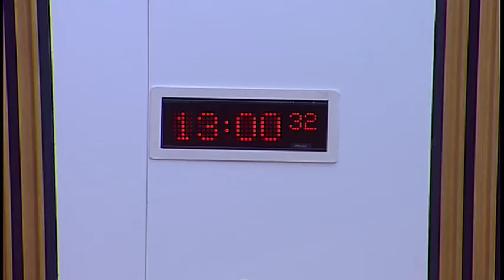Justice Sub-committee on Policing - 19 April 2018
1. Decision on taking business in private: The Sub-Committee will decide whether to take item 3 in private.

2. Police Scotland's custody provision: The Sub-Committee will take evidence from—
Chief Superintendent Garry McEwan, Criminal Justice Services Division, Police Scotland;
Lucille Inglis, Chair, Police Staffs Scotland Branch, Unison Scotland.

3. Work programme: The Sub-Committee will consider its work programme.